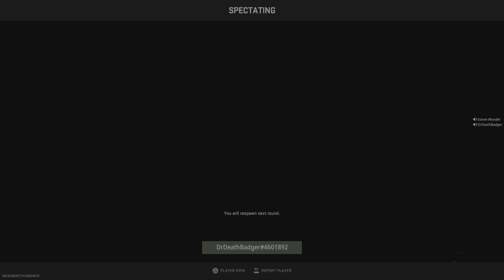Call of Duty: Modern Warfare II_20230612221642